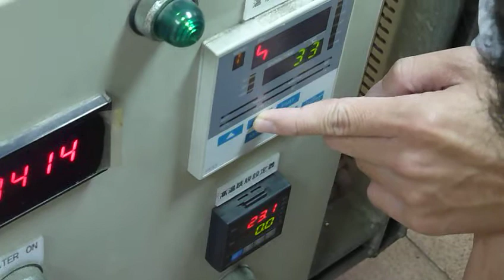化工實驗-程溫還原(雙數班)-5控制溫度